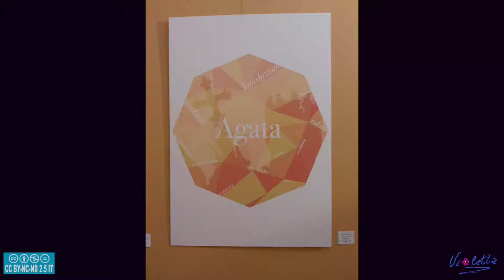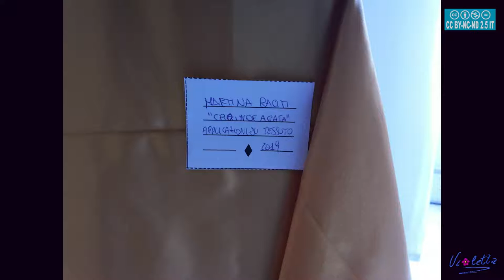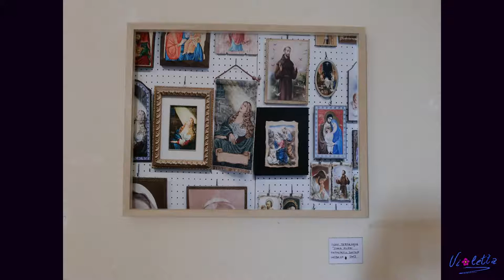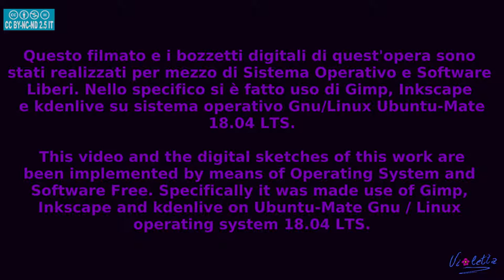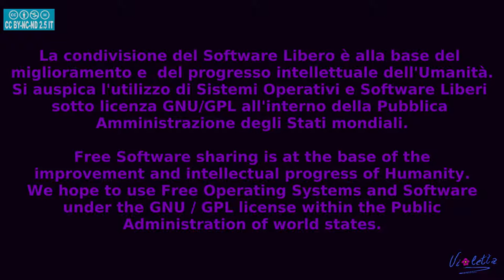I CRISTALLI DI AGATA - OPERE PRESENTATE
Video delle opere presentate all'interno dell'evento artistico "I GIOIELLI DI AGATA" tenutosi presso il museo Emilio Greco di Catania.